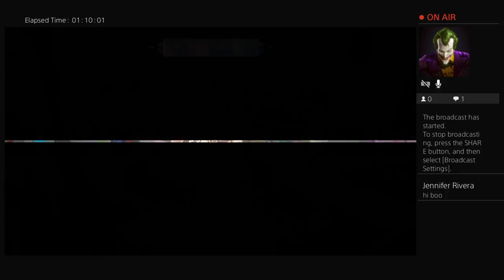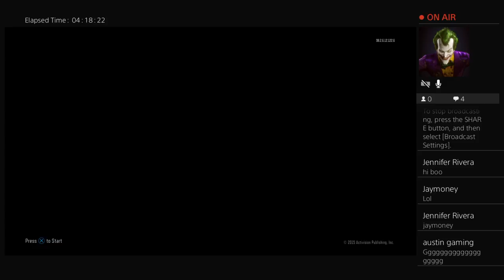chinobangzurmom's Live PS4 Broadcast